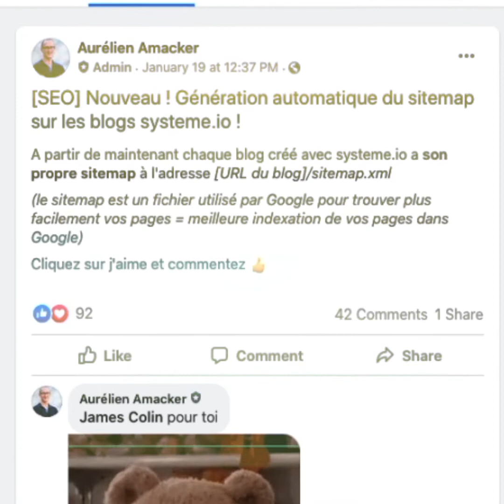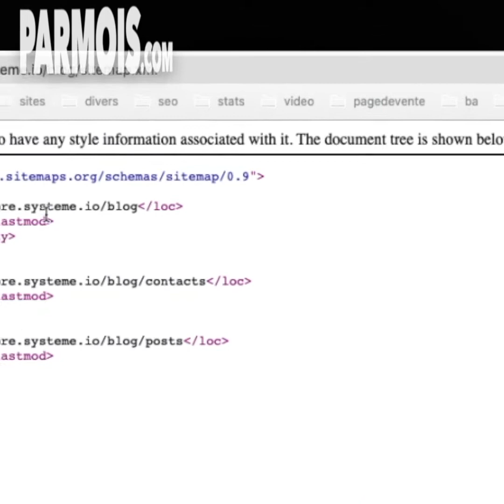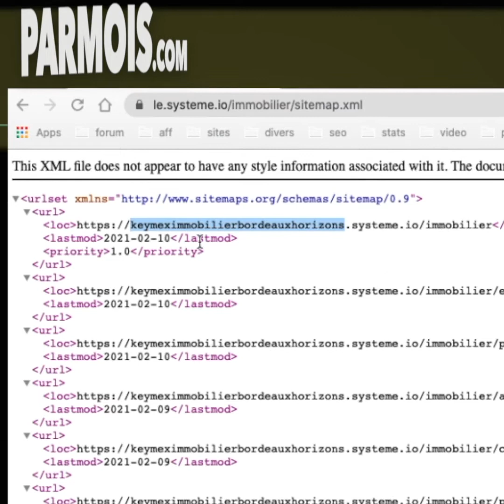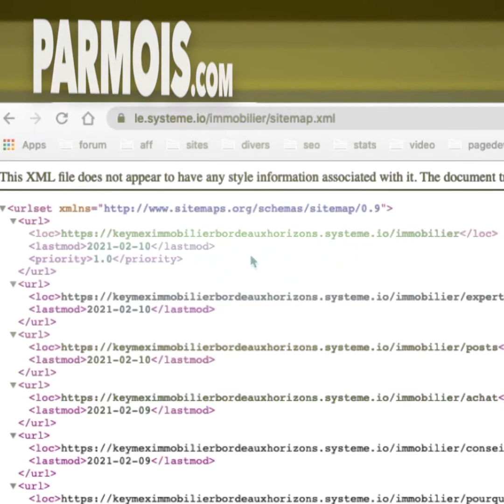🦗 Sitemap.xml dans SystemeIO : BUG